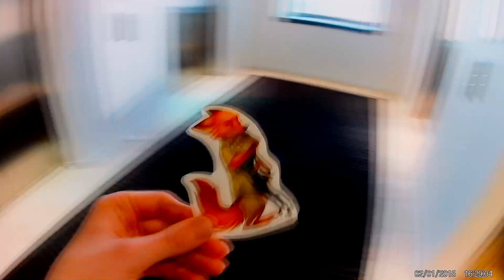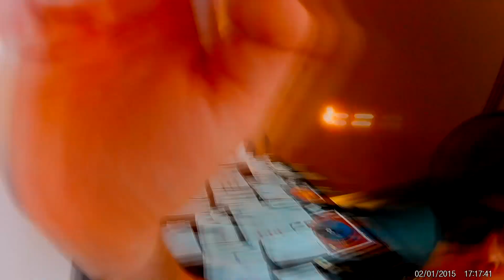BlazeVlogs | AusVlog - Furdu pt3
This will be a series of videos of my vlogging footage from my trip to australia. I am releasing them in chunks based on location. this will be the focus point for the next couple weeks. ill put them out wednesday and sunday to make it go quickly.